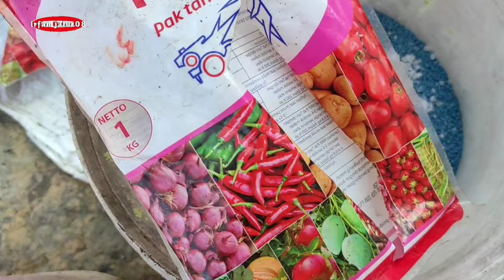Pupuk Susulan Ke 05 & 06 Sebelum Penyerbukan Pupuk nya Apa Aja @ala Irfan jalur08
Salam Ijo Royo-Royo... 🙏🍉

Di Video Kali Ini Kami Akan Membahas Mengenai Pupuk Susulan Ke 05 & 06 Untuk Semangka Itu Pupuknya Apa Aja Agar Tumbuh Subur Serta Bakal Buah Nya Racak  @ala Irfan jalur08 Semoga Bermanfaat...🙏🤲🍉

Untuk Konsultasi Dan Pemesanan Nutrisi Original SAS, GOLDTECH, Nutrisi Bio As & Bibit Original DM Admin.